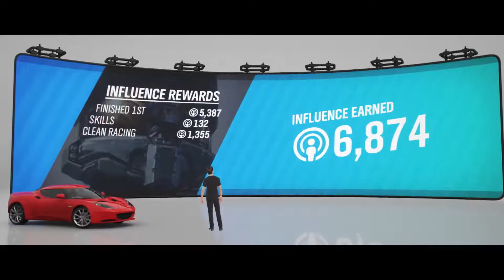Lakehurst Copse Circuit | Forza Horizon 4 Walkthrough - Episode 18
Hi everyone and welcome to my Forza Horizon 4 Walkthrough.

Road Racing Series - Lakehurst Copse Circuit - 2011 Lotus Evora S

Bye!